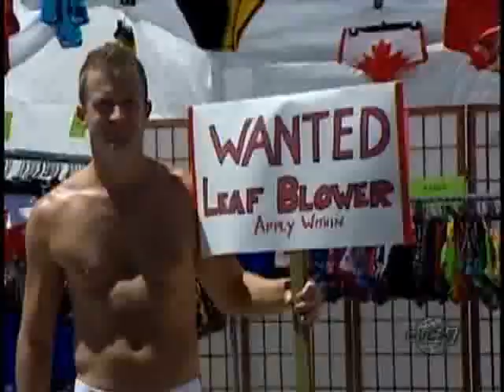Trevor Boris Much Comes Out 2007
I had SO much fun messing with people at Toronto's Pride 2007.. AND I interview Rufus Wainwright - LOVE HIM!